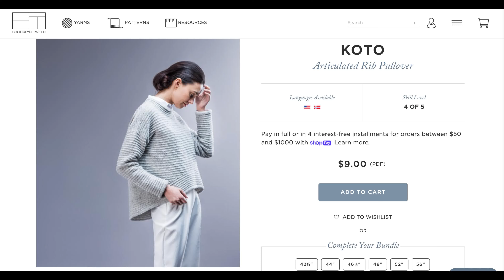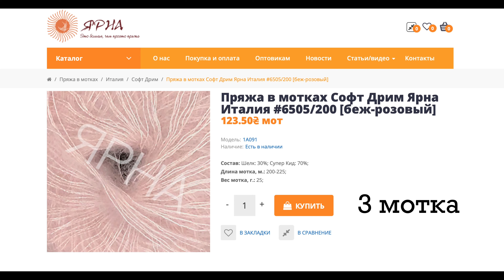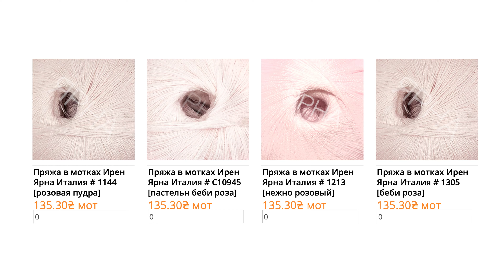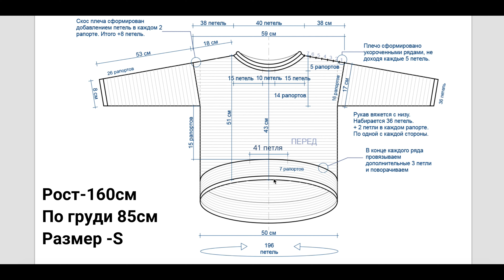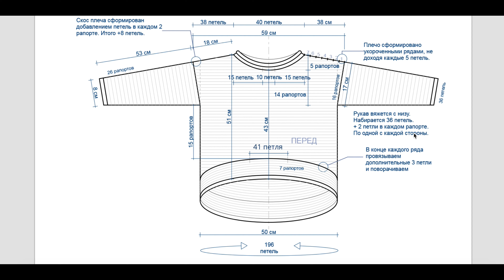Свитер KOTO с укороченным передом + СХЕМА БЕСПЛАТНО.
Нежный свитер из мохера- всего лишь 150 г пряжи! Разбор схемы вязания свитера от дизайнера Ольги Бурой с сайта Бруклин-Твид. Кто хочет скачать оригинальную схему  вам сюда-

А так же пишите, что  детально вы бы хотели увидеть  ещё. Нужно ли показывать, как набирать край или как закрывать плечевой шов или как делать кетлёвку- добавьте ваши пожелания в комментариях и я постараюсь снять дополнительное видео с попетельным мастер классом. Чем больше комментариев будет по конкретному вопросу тем быстрее я сниму видео ;) 💝